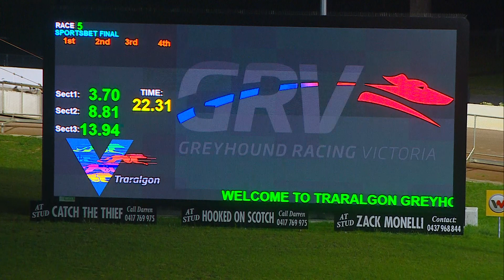TRA FRI 01 SEP 23 R5